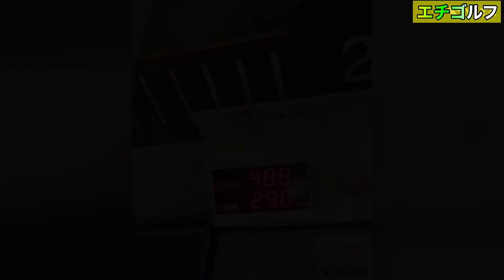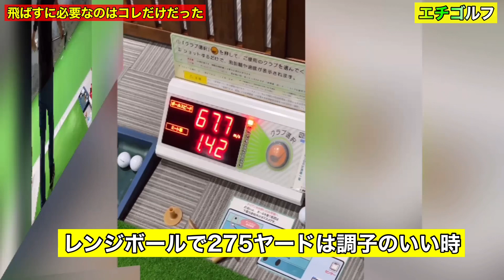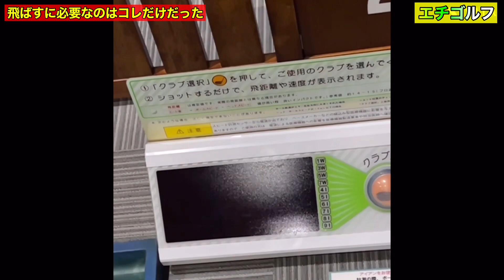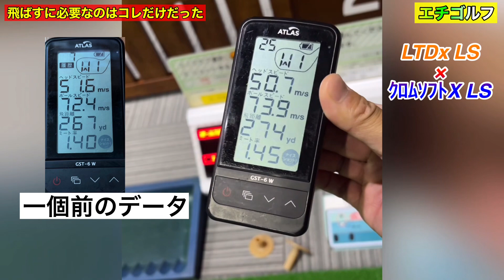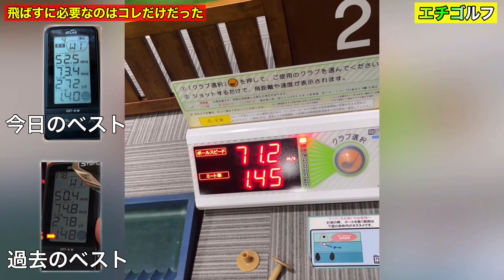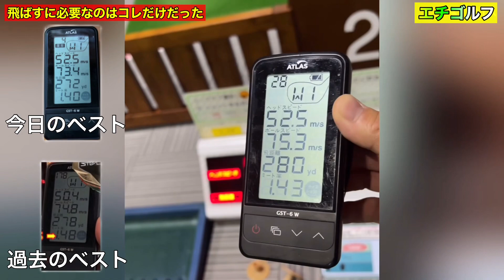約3年の道のり『めざせ280ヤード』完結！アレを意識したら爆飛びした🏌️‍♂️🎉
ユピテルで、とうとう280ヤードに届きました！
ゴルフ初めて15年
今が1番飛ぶ

エチゴルフをご覧いただきありがとうございます

【エチゴルフ YO】
○ 46歳　サラリーマンゴルファー
○ 新潟出身
○ 30歳からゴルフにはまる
○ 35歳で競技ゴルフに目覚める
○ ベストスコア 68(2022/06)
◉ 2022年栃木国体出場